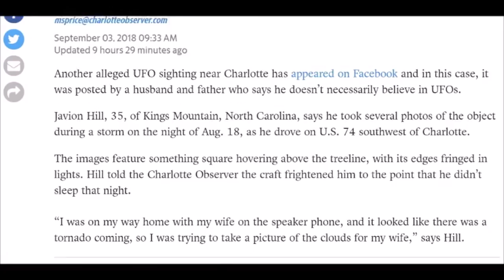AERONAVE O UFO, ES FOTOGRAFIADO EN Charlotte, Carolina del Norte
AERONAVE O UFO EN Charlotte, Carolina del Norte